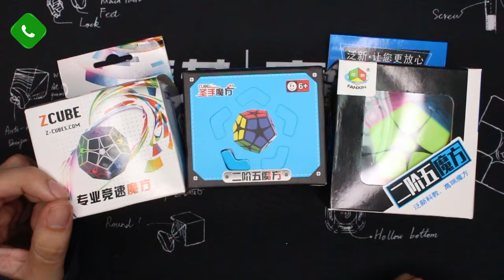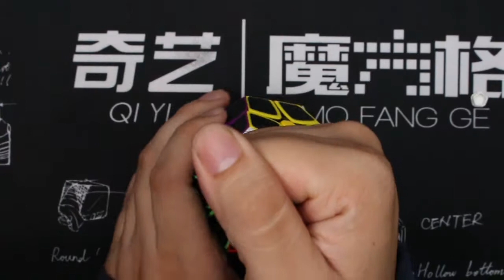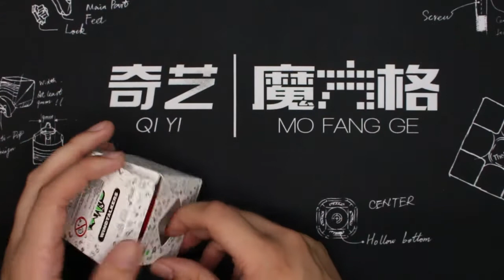🤯2x2 Megaminx ó Kilominx🤯 Un puzzle de locos (ó Dodecaedro) | y ESFERAS🤪 | Speedcuber Perú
Tu tienda favorita de cubos te trae una review de Kilominx y Esferas Football!